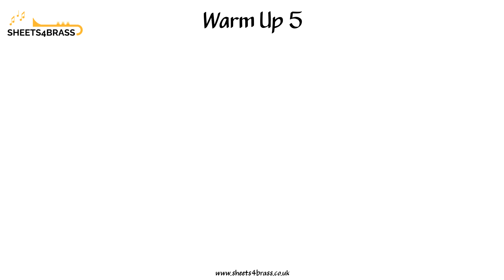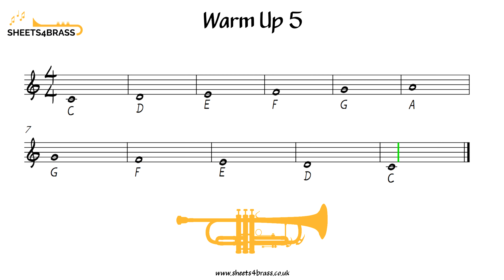Warm Up 5 - Trumpet Solo with Warm Up and Play Along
This is a Trumpet Warm up for beginner players. It features three useful activities all of which uses only six notes.

Many thanks